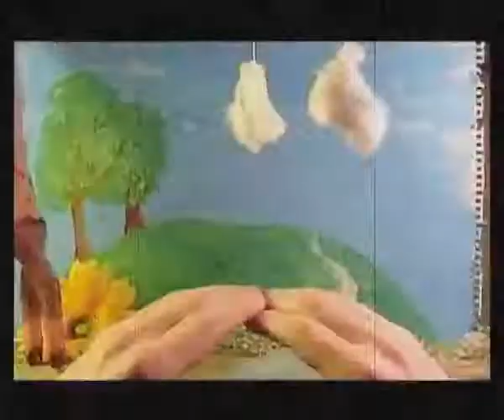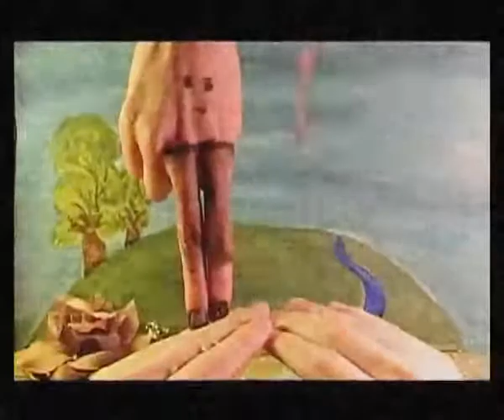Maritournelle - A la bonne heure des dames